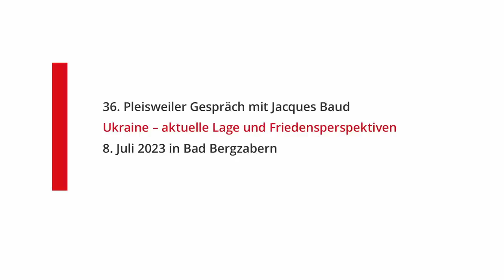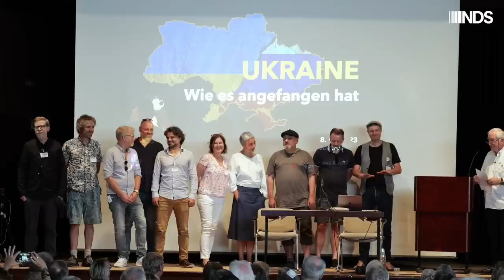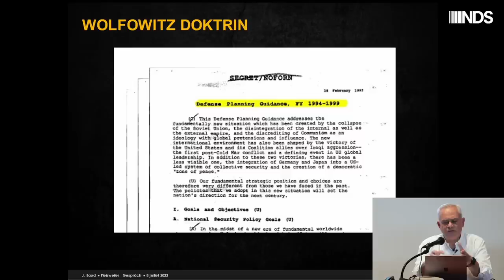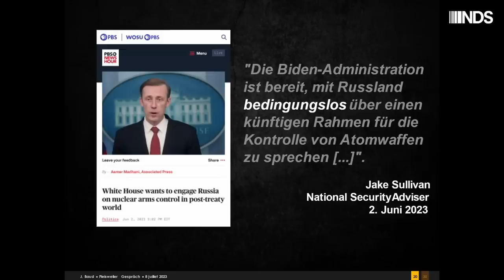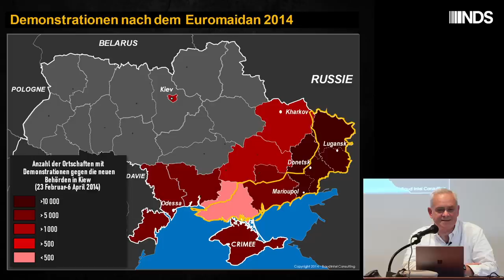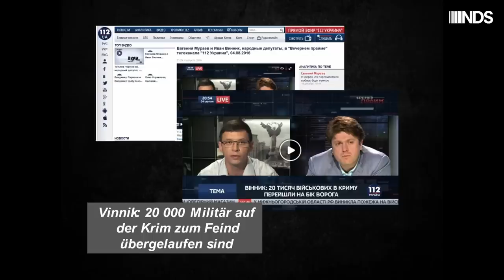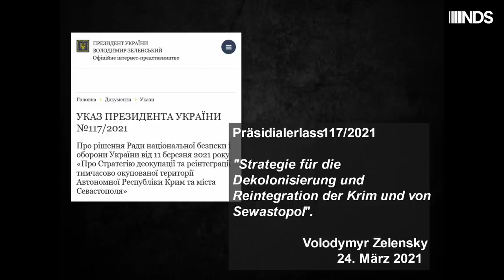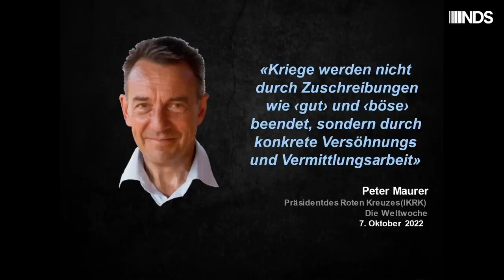36. Pleisweiler Gespräch mit Jacques Baud | Ukraine – aktuelle Lage und Friedensperspektiven Vortrag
36. Pleisweiler Gespräch mit Jacques Baud – Teil 1: Vortrag
Thema: Ukraine – aktuelle Lage und Friedensperspektiven
08. Juli 2023 in Bad Bergzabern
Das Video zum 36. Pleisweiler Gespräch mit Jacques Baud
Vortrag und Diskussion am 8. Juli zum Thema „Ukraine – aktuelle Lage und Friedensperspektiven“ haben gehalten, was wir versprochen hatten. Der Vortrag war faktenreich, die Diskussion spannend. Als Information zum Impulsgeber Dr. Jacques Baud und zum Thema fügen wir hier für alle, die bisher die Ankündigung der Veranstaltung in Bad Bergzabern nicht verfolgt haben, Auszüge aus der Einladung an. – Vorweg noch der Hinweis, dass nach der Begrüßung und Einführung die anwesenden Mitarbeiterinnen und Mitarbeiter der NachDenkSeiten vorgestellt wurden. Albrecht Müller.

Zur Person des Gastes beim 36. Pleisweiler Gespräch und zum Thema der Veranstaltung hier noch Auszüge aus der Einladung
Von der Art und Weise, wie man eine Krise versteht, folgt die Art und Weise, wie man sie löst. Unser derzeitiges Verständnis des Ukraine-Konflikts beruht jedoch ausschließlich auf dessen Wahrnehmung. Seit dem Sommer 2022 ist die Ukraine nur dank westlicher Hilfe in der Lage zu kämpfen. Die Vorschläge, die Zelenskij Russland im März 2022 unterbreitet hatte und die damals einen für die Russen akzeptablen Kompromiss darzustellen schienen, wurden unter westlichem Druck zurückgezogen. Von da an schien sich - mit zunehmendem zeitlichen Abstand - immer weniger ein Kompromiss abzuzeichnen. Der Westen bemüht sich, alles auszuschließen, was als russischer Sieg verstanden werden könnte. Aber Fakten sind Fakten, und die westliche Politik spielt mit ukrainischen Leben. Es ist an der Zeit, zur Realität zurückzukehren, die Fakten zu akzeptieren und die Zukunft der Ukraine zu gestalten, bevor nichts mehr von ihr übrig ist.
Jacques Baud hat für den Schweizer Strategischen Nachrichtendienst, die NATO und die Vereinten Nationen gearbeitet. Mit seinem am 10. Juli erschienenen Buch „Putin – Herr des Geschehens?“ liefert er auf der Grundlage von Dokumenten, die hauptsächlich von den USA, der Ukraine, der russischen Opposition und internationalen Organisationen stammen, einen sachlichen Blick auf die Realität und öffnet die Tür für eine unvoreingenommene Einschätzung des Kriegs in der Ukraine.
Jaques Baud hat einen Master in Ökonometrie und ein abgeschlossenes Nachdiplomstudium in internationaler Sicherheit und internationalen Beziehungen. Er arbeitete als für die Ostblockstaaten und den Warschauer Pakt zuständiger Analyst für den Schweizer Strategischen Nachrichtendienst und leitete die Doktrin für friedenserhaltende Operationen der Vereinten Nationen New York. Dort war er zuständig für die Bekämpfung der Proliferation von Kleinwaffen bei der NATO und beteiligt an den NATO-Missionen in der Ukraine.

Trotz heißer Temperaturen weckte die Veranstaltung großes Interesse und war sehr gut besucht. Allen Besuchern und Unterstützern der NachDenkSeiten möchten wir ganz herzlich danken. Außerdem danken wir dem Team des Westend Verlags und Sergey Filbert für das Erstellen des Video-Mitschnitts.

Das Video beginnt mit der Begrüßung durch Albrecht Müller und einer Vorstellung der NachDenkSeiten-Mitarbeiter.

Das aktuelle Buch von Jacques Baud "Putin - Herr des Geschehens?" ist soeben in deutscher Übersetzung beim Westend Verlag erschienen.

+++ Wir bitten Sie um Ihre Hilfe, damit wir auch weiterhin unsere Dienste für Sie täglich, kostenlos und werbefrei leisten können. Unterstützen Sie uns mit Ihrer Spende! BITTE BEACHTEN SIE UNSERE NEUE KONTOVERBINDUNG: Kontoinhaber: IQM e.V. NachDenkSeiten BZA, Kreditinstitut: VR Bank Südliche Weinstraße-Wasgau, IBAN: DE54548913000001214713, BIC: GENODE61BZA, Verwendungszweck: Förderbeitrag